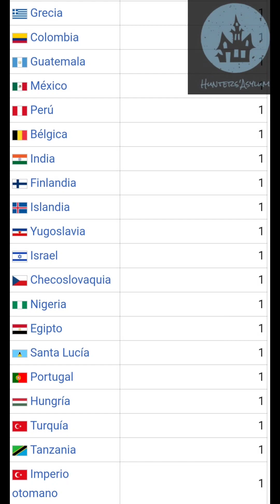¿Merece Stephen King el Nobel?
No olvides apoyar al talento nacional

Gracias y espero que tengas dulces pesadillas…

Más información:

Hola, si te gusta mi contenido, ya sea tipo misterio, terror, lectura, un poco de humor, reacciones y demás. Debes seguirme en las siguientes cuentas, allí subo diferente contenido todos los días.